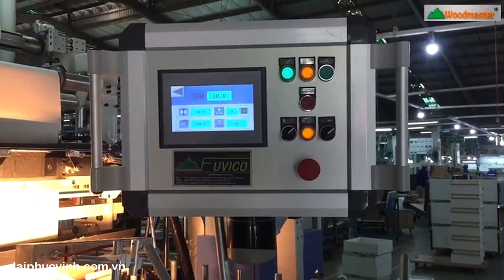MÁY BỌC MÀNG CHO THÀNH HỘC KÉO - DÙNG KEO PUR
Máy bọc thành hộc kéo, bọc profile nẹp chân tường, sử dụng keo PUR và các bánh xe, khò nhiệt để dán film PVC hoặc giấy lên ván MFC, MDF.
Sau khi dán hoàn tất sẽ đưa đi sơn phủ bóng.